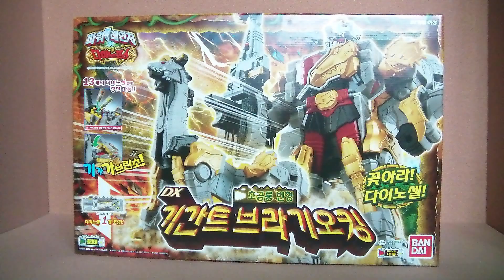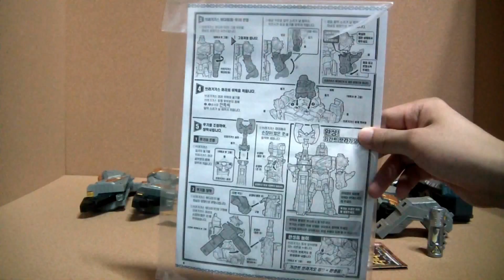파워레인저 다이노포스 DX 기간트 브라기오킹 장난감 박스 개봉 Power Ranger Dino Charge box opening by 키즈와이 kids why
파워레인저 다이노포스 DX 기간트 브라기기오킹 장난감 박스 개봉 Power Ranger Dino Charge box opening

가격이 비싼 것이 흠이지만, 가격 만큼이나 거대하다. 다이노셀이 무려 13개나 장전 가능하고, 재밌는 음성을 들을 수 있다.

구성: 다이노셀 no.10 브라기가스, 기간트 브라기오킹
구입처: 반다이몰 BANDAI
정가: 110,000원

한국명: 파워레인저 다이노포스, 2014년 7월 7일 첫 공개
일본명: 수전전대 쿄류쟈 獣電戦隊キョウリュウジャー
미국명: 파워레인저 다이노차지 Power Ranger Dino Charge

슈퍼전대시리즈 37번째 작품
*참고: 파워레인저 미라클포스 - 캡틴포스 - 고버스터즈 - 다이노포스 - 열차전대 도큐쟈

-TOY YOUTUBE LIST
Happy Meal Toys OR Bundle Toys Review 해피밀 장난감 또는 끼워주는 장난감 리뷰:

-Trendy Toy List-
변신 자동차 또봇 X & Y 에볼루션 쉴드온 달려라 슈팅카 TOBOT X Y Shooting Car:
변신 자동차 또봇 제로 장난감 로봇에서 자동차로 변신 TOBOT ZERO Toy Transforming Robot to Car:
TRANSFORMERS: Age of Extinction BUMBLEBEE 트랜스포머4 사라진 시대 범블비 장난감 박스 개봉기:
Transformers Age of Extinction BUMBLEBEE Toy트랜스포머4 사라진 시대 범블비 장난감 변신:
파워레인저 다이노포스 디노체이서&레드다이노세트 장난감 박스 개봉기 Power Ranger Dinoforce toys:
파워레인저 다이노포스 티라노킹 장난감 박스 개봉기 Power Ranger Dino Charge Toy:
파워레인저 다이노포스 작토르 장난감 박스 개봉기 Power Ranger Dino Charge Toy:
파워레인저 다이노포스 파라사건 장난감 박스 개봉기 Power Ranger Dino Charge Toy box opening:
파워레인저 다이노포스 안키돈 장난감 박스 개봉기 Power Ranger Dino Charge Toy box opening:
파워레인저 다이노포스 가브리볼버 장난감 박스 개봉기 Power Ranger Dino Charge Toy box opening:
파워레인저 다이노포스 프테라킹 장난감 박스 개봉기 Power Ranger Dino Charge Toy box opening:
파워레인저 다이노포스 붐파키 장난감 박스 개봉기 Power Ranger Dino Charge Toy box opening:
파워레인저 다이노포스 가브칼리버 장난감 박스 개봉기 Power Ranger Dino Charge Toy box opening:
파워레인저 다이노포스 DX 프레즈킹 장난감 박스 개봉기 Power Ranger Dino Charge Toy box opening:
파워레인저 다이노포스 다이노셀 세트01 장난감 박스 개봉 음성 확인 Power Ranger Dino Charge Toy box opening: